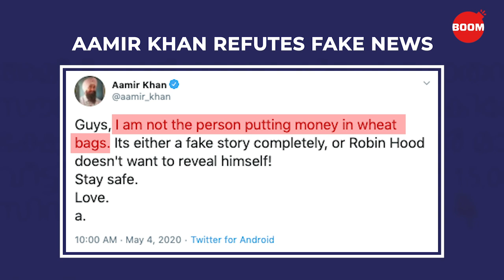Not The Person Putting Money In Wheat Flour Packets: Aamir Khan | BOOM | Swasti Chatterjee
Actor Aamir Khan recently dismissed viral Whatsapp messages and Facebook posts that credited him for donating cash in wheat flour packets to nearby slums during the ongoing lockdown.